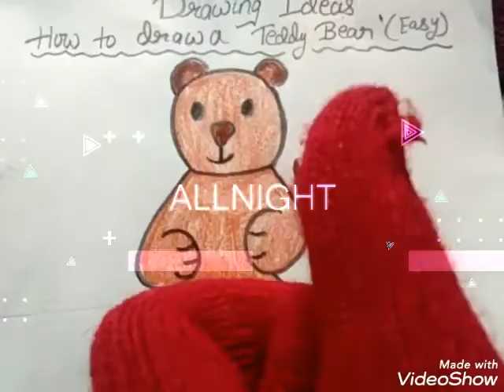How to draw a easy teddy bear 🐻 ( Drawing ideas ) please do subscribe 🙏🙏